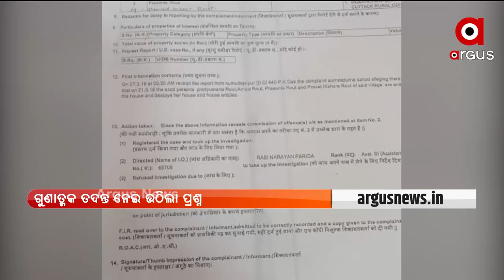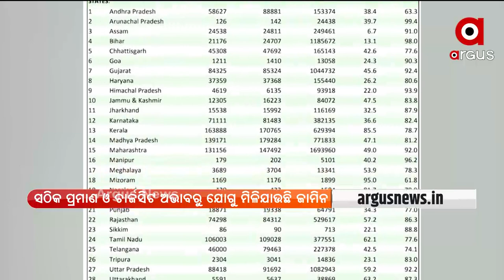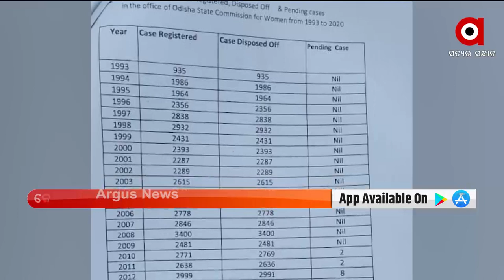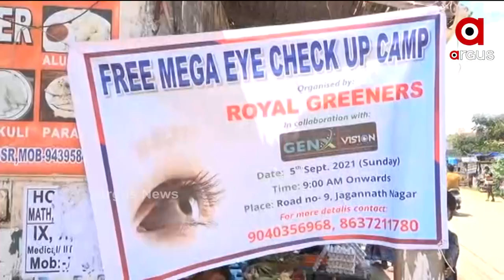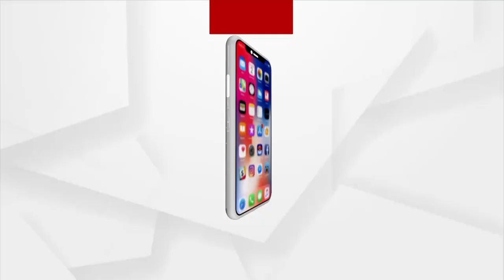BARABATI DHAULI EXPRESS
ଜମି ପାଇଁ ଗଡିଲା ମୁଣ୍ଡ

ତ୍ରୁଟିପୂର୍ଣ୍ଣ ଅପରେସନ ଯୋଗୁ କାମ କରୁନି ଗୋଡ଼

ଓଡ଼ିଶା ଆଦର୍ଶ ସ୍କୁଲ ଉତ୍କର୍ଷ କେନ୍ଦ୍ରର ଶିଳାନ୍ୟାସ କଲେ ମୁଖ୍ୟମନ୍ତ୍ରୀ

କୋର୍ଟରୁ ସହଜରେ ଖଲାସ ହେଉଛନ୍ତି ଅଭିଯୁକ୍ତ

ରାଜଧାନୀରେ କିନ୍ନରଙ୍କ ପାଇଁ ଖୋଲିବ ଥଇଥାନ କେନ୍ଦ୍ର

ସିନିୟର ପରେ ଜୁନିଅର ଉପରେ ଫୋକସ